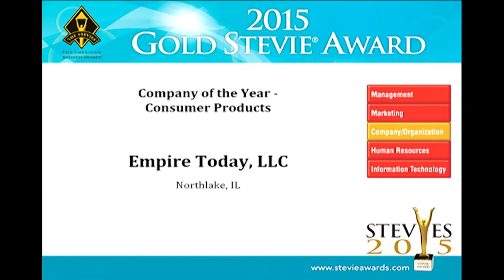Empire Today wins a Gold Stevie Award at the 2015 Stevie Awards